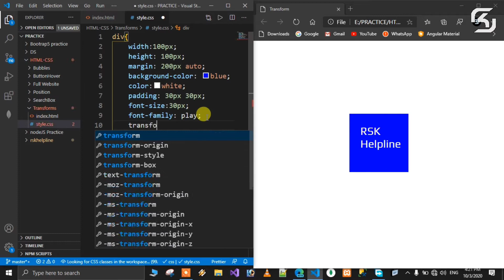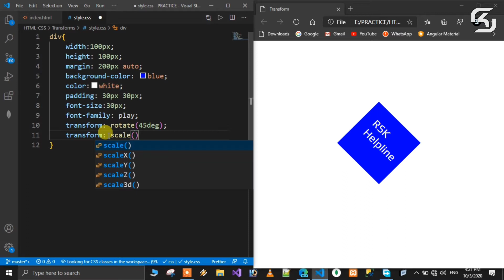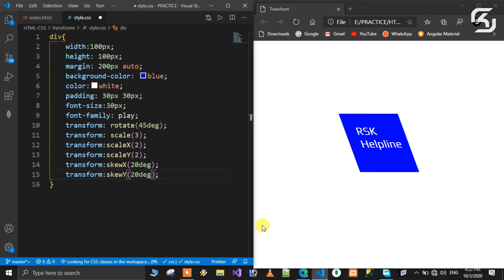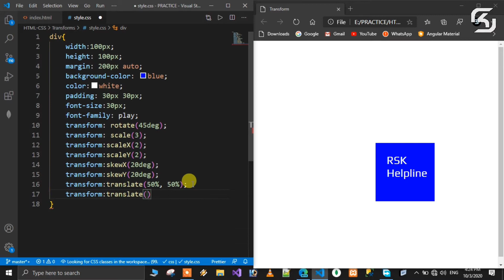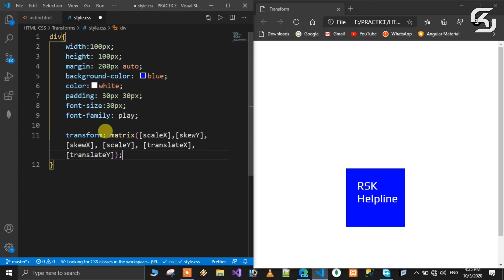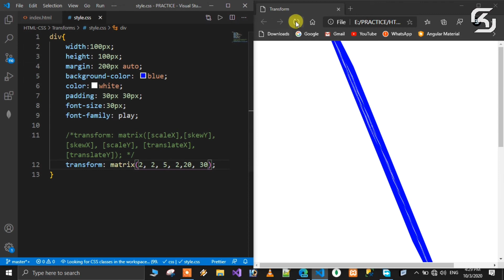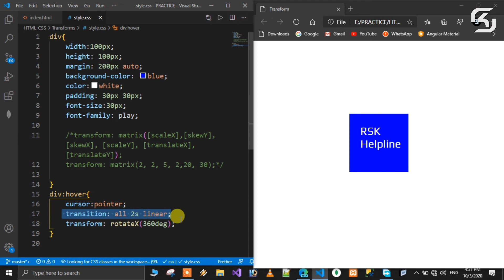CSS Transform Property in Telugu